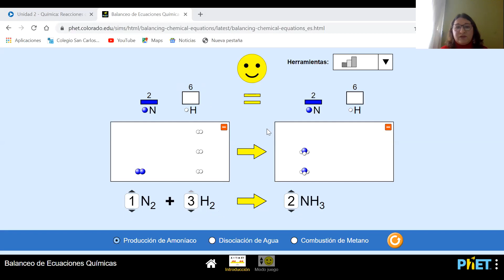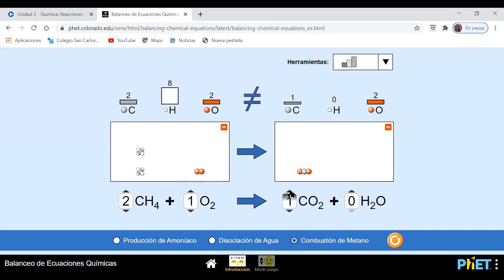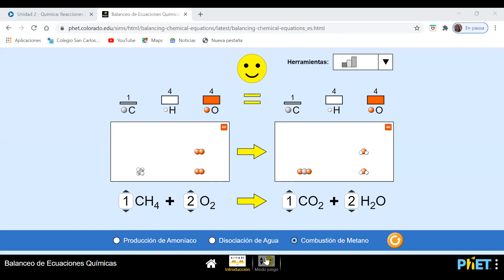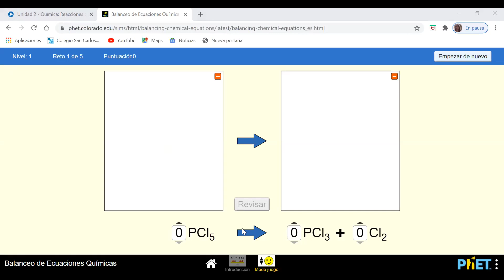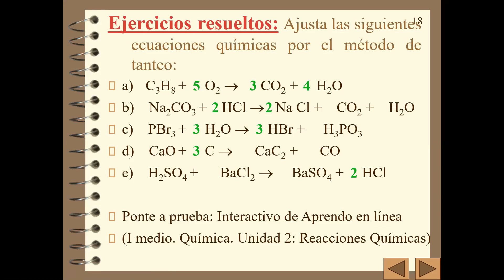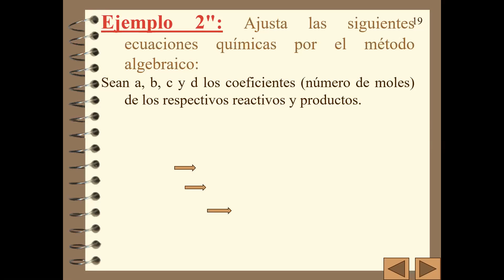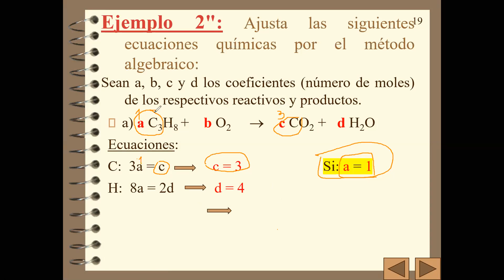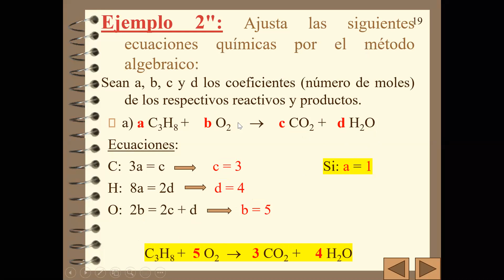Iº QUÍMICA –CATALINA FUENTES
*Video de Clase Online